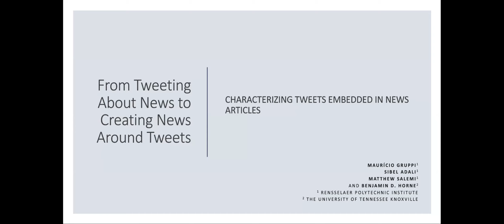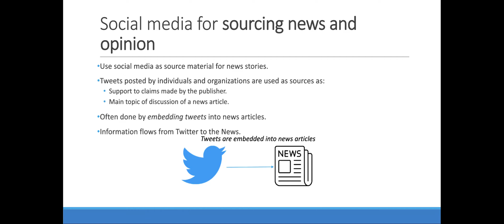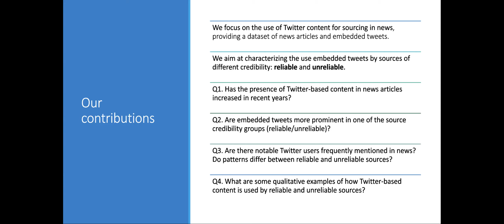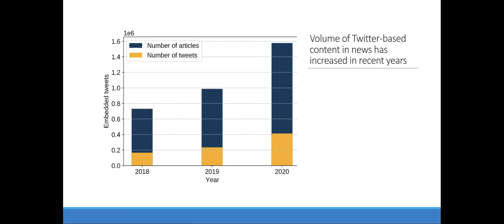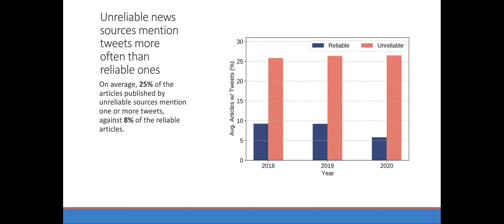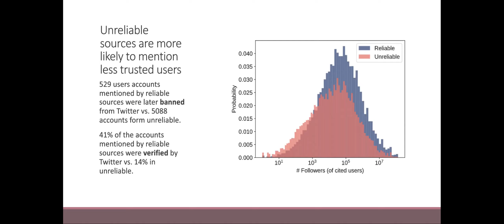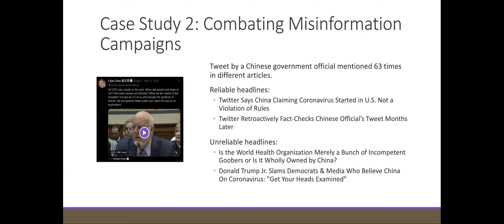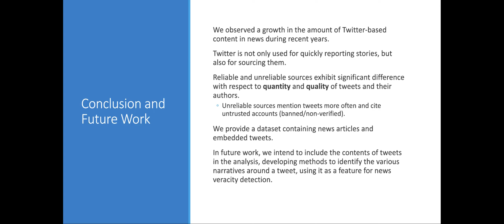MEDIATE @ ICWSM-21: 08. Maurício Gruppi From Tweeting About News to Creating News Around Tweets